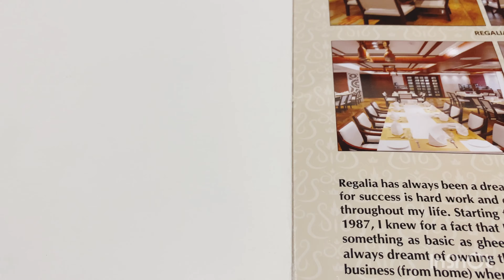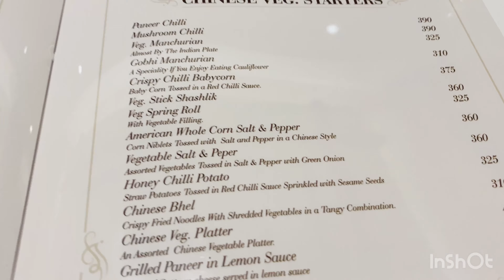Regalia restaurant review and vlog |happy birthday 🥳 🎂🎁🎉 huma|patna vlogger Ruma Akhter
Musician: Rook1e

Musician: @iksonmusic